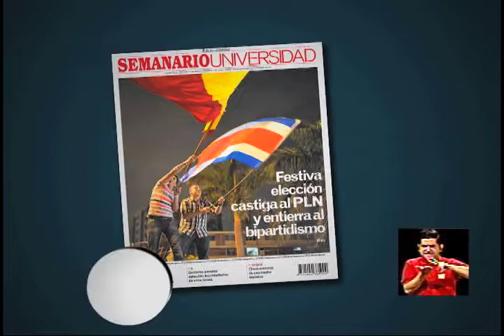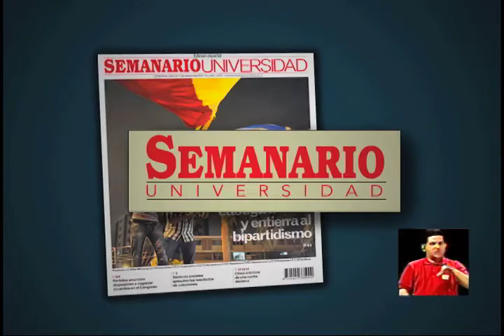PAC pone fin al bipartidismo y pasa a segunda ronda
Entrevista con Melvin Jiménez, Jefe de Campaña PAC